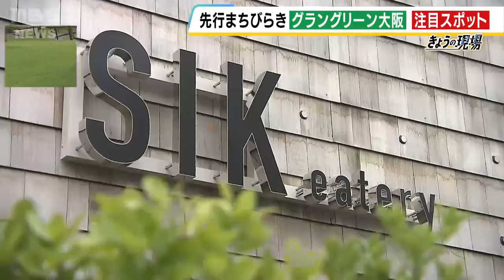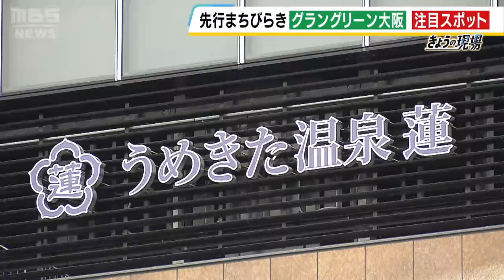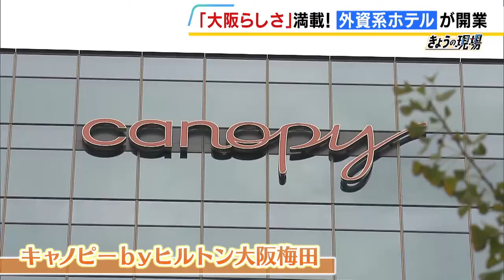“たこ焼きモチーフの照明”大阪らしさ満載「初進出」外資系ホテル！？敷地の半分を占める『うめきた公園』も グラングリーン大阪【注目スポット】（2024年9月3日）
先行まちびらきを目前に控えた「グラングリーン大阪」。目玉である「うめきた公園」の魅力とは？

　９月６日（金）に先行まちびらきを迎えるグラングリーン大阪。“自然と都市の融合”をテーマに新しい街づくりを進めていて、その広さはなんと９万平方メートルあまり。甲子園球場２．５個分にもあたります。

　１日約７３万人が利用するＪＲ大阪駅とは地下の通路でつながるほか、新しく設置された陸橋でも行き来できるようになり、まさに駅直結という好立地です。

　シンボルとなるのが「うめきた公園」。広さは４万５０００平方メートルあり、グラングリーン大阪の約半分を占めます。座り心地も抜群！その芝生広場とイベントスペースを一体的に利用して最大１万人規模の音楽フェスなどが実施できるということです。大屋根もついているので雨でも開催が可能です。

　庭園の空間“色彩ガーデン”には約３２０種類、１５００本もの花や木があり、都会の喧騒から離れ憩いの時間が流れます。その広い敷地にはユニークなアート作品も。それを探すのも広場の楽しみ方のひとつです。

　散策などを楽しんだ後は、敷地内のレストランからテイクアウトしたサンドイッチとワインでひとやすみ。

　（前田春香アナウンサー）「お野菜がシャキシャキでおいしいです。ヘルシーですね。緑に囲まれながら食べられるのはすごく落ち着きますね」

　また、スタートアップ企業や研究施設などが集い新しいアイデアなどが生まれることを目指すイノベーション拠点「ＪＡＭ ＢＡＳＥ」も誕生。今回の先行まちびらきには間に合いませんが、来年春には関西最大級の都市型スパもできる予定で、都心を一望できるプールも完備されるということです。

　さらに来年春にはグラングリーン大阪の南エリアに２つのホテルが開業予定。その前に、９月６日オープンするのが、グラングリーン大阪北側、ノースタワーに開業するキャノピーｂｙヒルトン大阪梅田。

　日本初進出のブランドで、１０階～２５階に３０８室が入ります。お値段は１泊５万６００円～（サ・税込み）で、最高級スイートルームは１８０度ガラス張り。

　ベッドに寝ながら、大阪の大パノラマを一望できます。

　さらにこちらのホテル、宿泊者客を楽しませる“ある特徴”があるそうで…

　（キャノピーｂｙヒルトン大阪梅田・広報担当　大塚妙香さん）「こちらの天井は黒門市場を模したアーケードのような形になっていまして。ライトも大阪人が大好きな肉まんを模したような」

　「地域独自の文化を生かしたデザイン」にこだわり、ホテルの装飾にはおしゃれにアレンジされた“大阪”が随所に。

　エントランスにも大阪を感じられるエッセンスがあります。それが天井に設置された照明。たこ焼きの鉄板がモチーフになっていて、さりげない“大阪らしさ”が旅行客を迎え入れます。

　大阪の要素を感じられる場所は他にも。宿泊者以外も利用できるジャジャバー。「アップグレードさせた大阪の居酒屋」がテーマで、ワインで煮込んだ牛肉を使ったお好み焼きに、たこ焼きそっくりの「ハッシュパピータコ焼き」と呼ばれるメニューも。

　（前田アナ）「ん！？食感が全然違います。まわりがカリっとしていて、中はマフィンとか、パンのようなしっとりとした食感」
　（広報担当　大塚妙香さん）「ハッシュパピーというのが、（アメリカ発祥の）トウモロコシの粉を練って揚げた料理で、そこから着想を得て融合させたようなたこ焼きになります」

　今回、国内初進出となるキャノピーｂｙヒルトン。なぜ日本１号店に大阪を選んだのでしょうか？

　（キャノピーｂｙヒルトン大阪梅田　スリジャン・ヴァデラ総支配人）「大阪の活気あふれる文化や食べ物、ロケーションなどがキャノピーｂｙヒルトンのコンセプトである『Ｎｅｉｇｈｂｏｒｈｏｏｄ（＝地域密着型）』に通じていると思っています。（Ｑ大阪の他のホテルとの違いは？）グラングリーン大阪の公園、ショッピング、レストラン、このホテルでの体験がお好み焼きのように合わさって全てを１つにまとめて楽しんでいただくことができる場所です」

　大阪の魅力をふんだんに生かしたホテルがグラングリーン大阪を訪れる観光客らを出迎えることになりそうです。